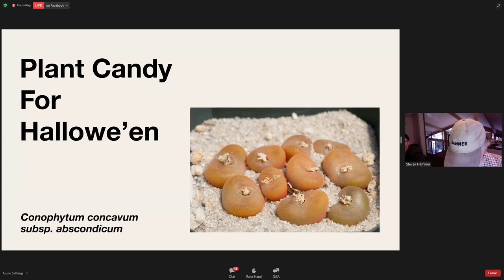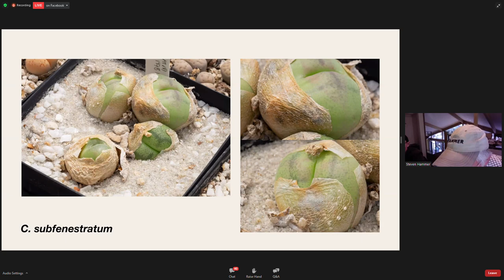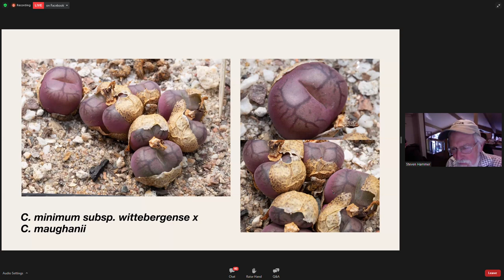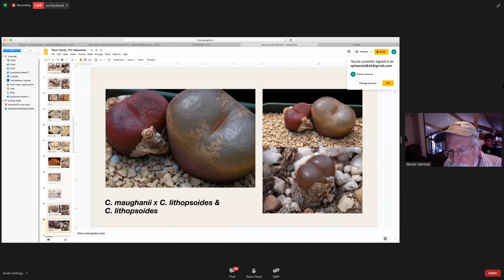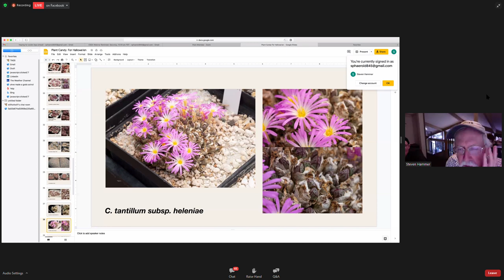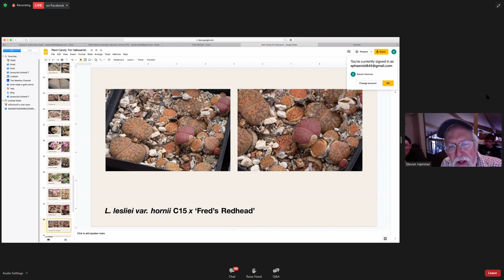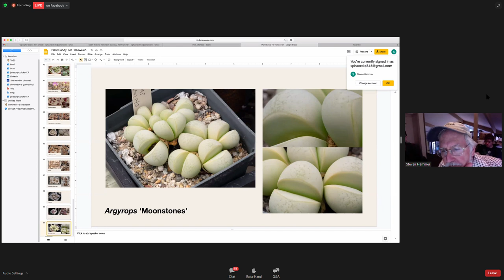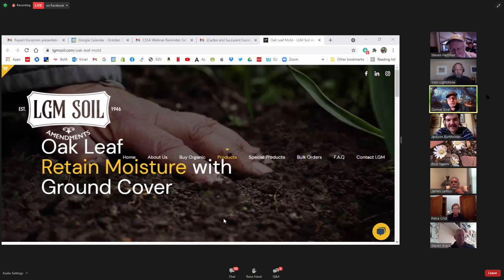Steven Hammer: Plant Candy For Halloween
Steven Hammer: Plant Candy For Hallowe'en: An Examination of Undiggable Mesembs and the Breeders who Dig Them
Cactus and Succulent Society of America online lecture, 30-Oct-2021